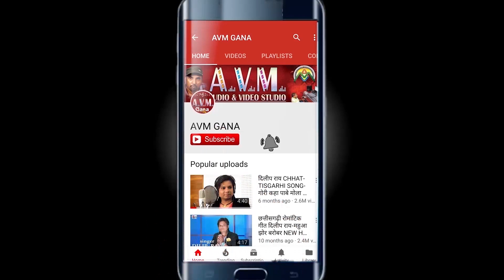Nand Patle | Lata Dhritlahre | Aarti Le Le Apan Jaan Ke | Cg Panthi Geet | Chhattisgarhi Bhakti Song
Nand Patle | Lata Dhritlahre | Aarti Le Le Apan Jaan Ke | Cg Panthi Geet | New Chhattisgarhi Bhakti Song | Video 2018 -AVM STUDIO

Song - Aarti Le Le Apan Jaan Ke
Singer - Nand Patle, Lata Dhritlahare